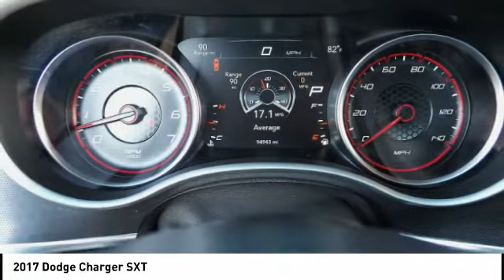2017 Dodge Charger Orange CA U26197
2017 Dodge Charger SXT

1400 North Tustin Ave.

Don't miss this 2017 Dodge Charger. It's equipped with great features. You'll want to take this Vehicle home. Make a great choice today.